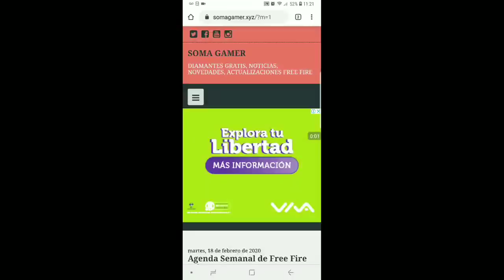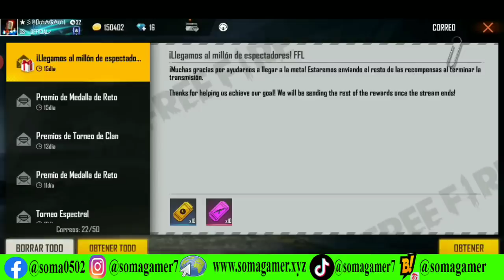CUANDO LLEGAN LOS PREMIOS DE LA FREE FIRE LEAGUE 2020 CUAL ES LA MEJOR PARED